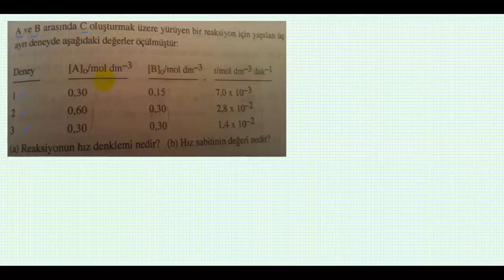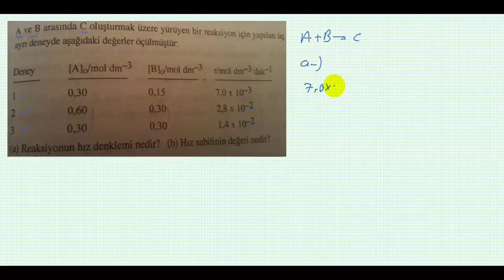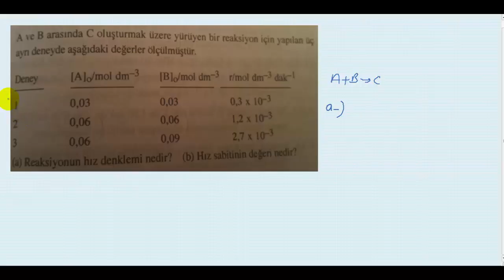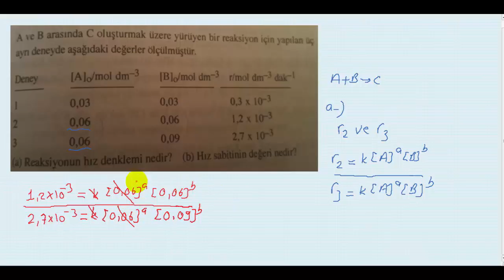KİMYASAL KİNETİK SORU ÇÖZÜMÜ 5 ( DERİŞİMLERİN DEĞİŞTİRİLMESİ YÖNTEMİ )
Herkese merhabalar ben ASLAN GÜRTEN.Bugün sizlerle kimyasal kinetik konusundaki reaksiyon derecesi belirleme yöntemlerinden biri olan derişimlerin değiştirilmesi ile alakalı 2 tane soru çözümünü  paylaşmak istiyorum.

SAĞLICAKLA KALIN  İYİ ÇALIŞMALAR :)